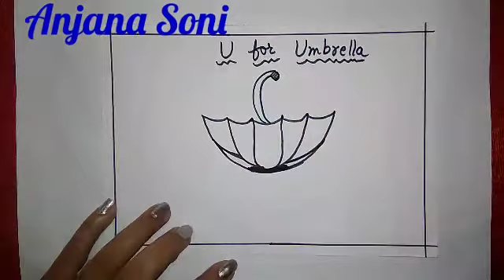U for umbrella ki picture banana sikhen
Very simple picture of umbrella ☔☔☔☔